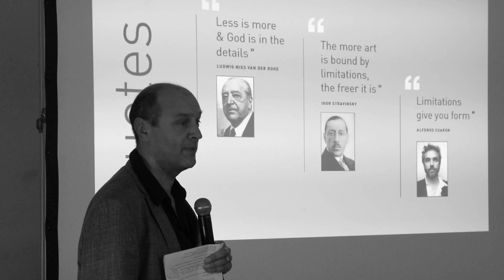LIM - Less Is More @ Transilvania International Film Festival 2017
The 2nd LIM workshop took place in Transylvania, Romania in June 2017. The international launch of LIM gathered film professionals in Cluj Napoca, during the Transilvania International Film Festival.This is a video diary of those 2 days...

Cinematography: Mișu Ionescu
Editing: Iulia Rugină